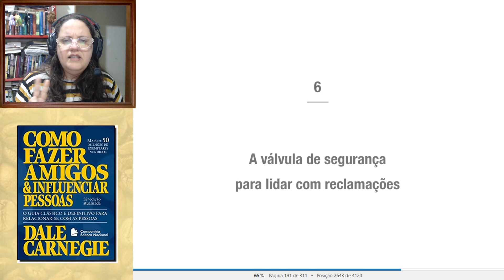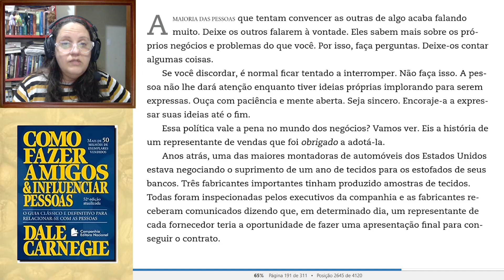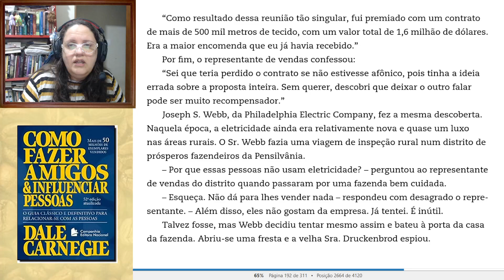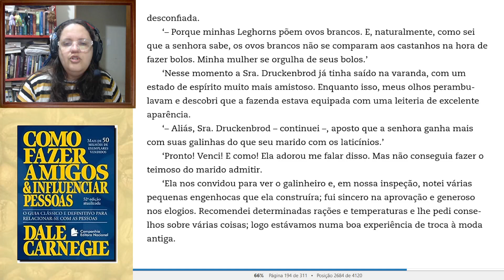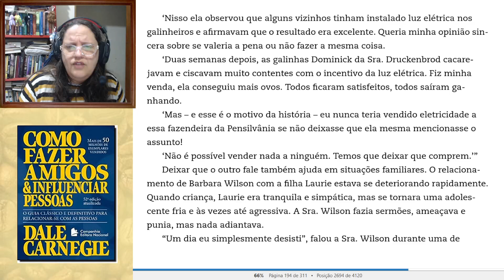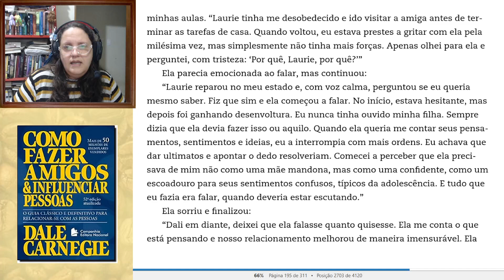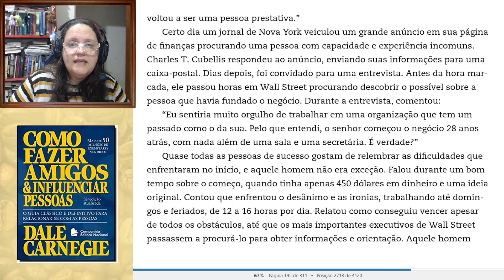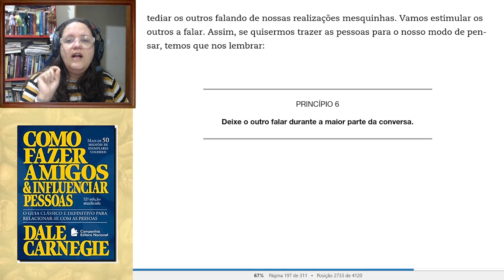A VÁLVULA DE SEGURANÇA PARA LIDAR COM RECLAMAÇÕES- #19/34 - COMO FAZER AMIGOS E INFLUENCIAR PESSOAS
Olá! É uma honra ter você por aqui!
Eu considero este livro um grande facilitador da convivência humana. A intenção não é manipular as pessoas, como alguns acham, mas sim conseguir deixar o outro menos refratário às suas ideias.
Espero que a gente consiga fazer ótimas reflexôes pras nossas vidas!